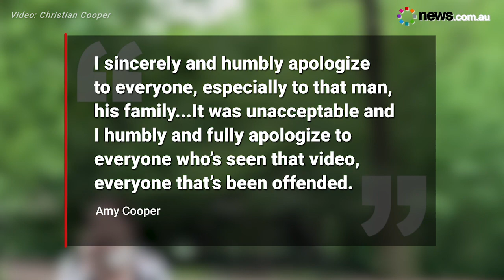Amy Cooper charged for calling police on black man in Central Park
Amy Cooper, who went viral in a video accusing an African American man of threatening her life has been charged.